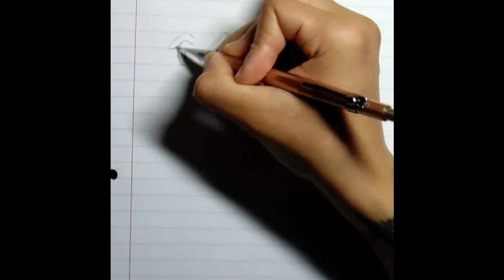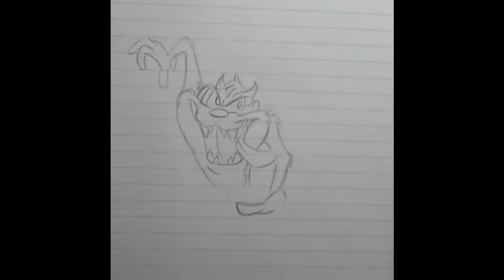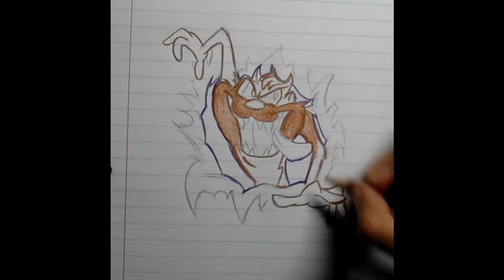Drawing The Tasmanian Devil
Tasmanian Devil drawing/trickart